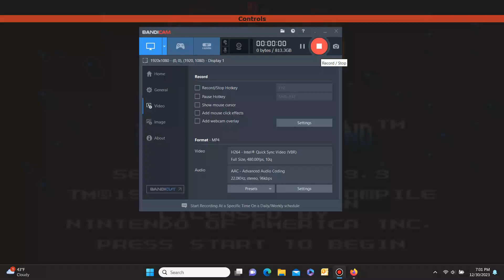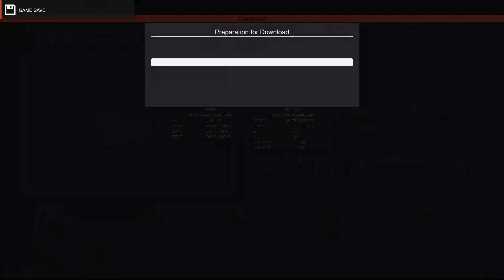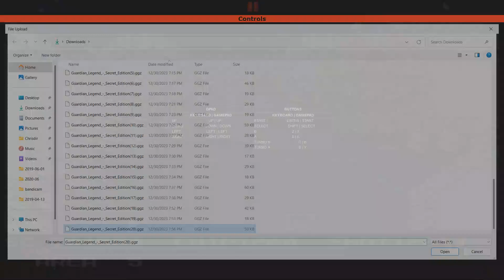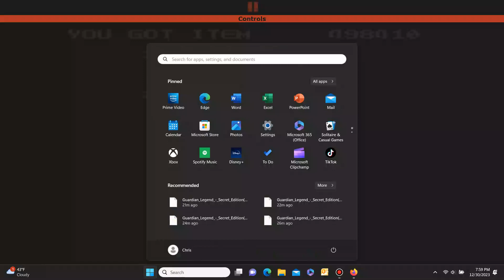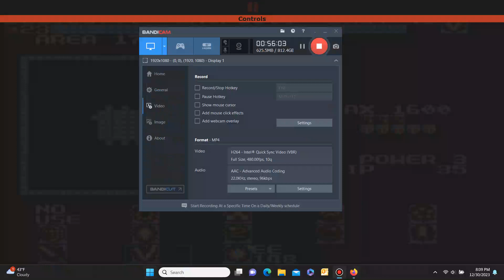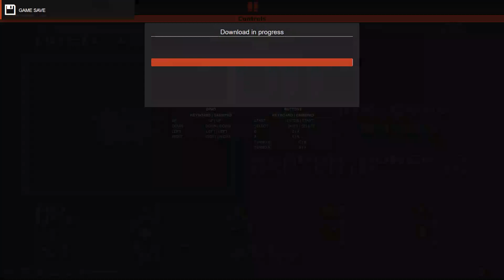The Guardian Legend Secret Edition. TGL mode part 1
This is the hardest version of the 3 Guardian Legend games. Game starts getting hard by area 5. Area 7 is very hard